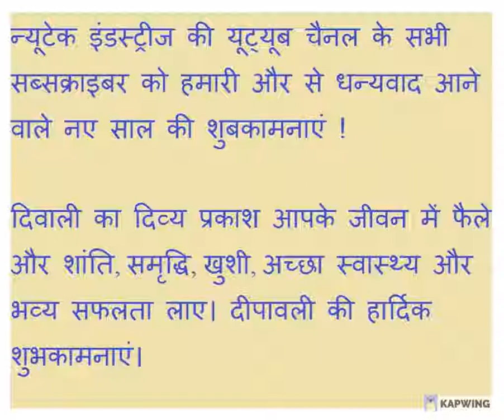Happy Diwali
Contact Person   : Mr. Ajay Rajput